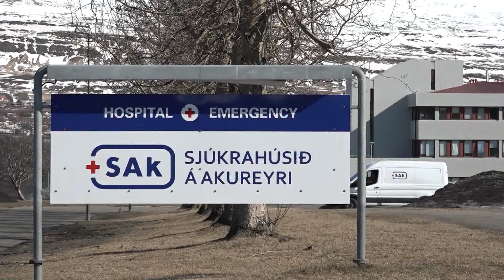Minningar hjúkrunarfræðings - Akureyri